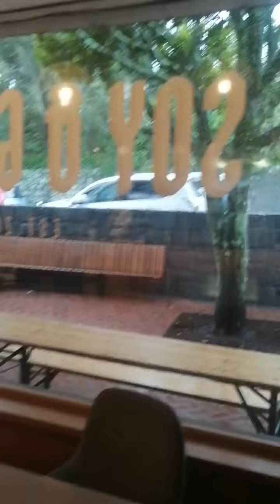Friedrice with chicken